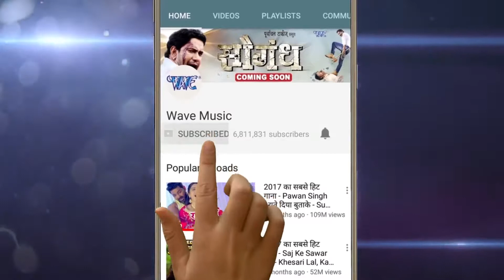Pramod Premi NEW सबसे हिट गाना 2018 Raat Bhar Sanghe Sutai Sajanwa Superhit Bhojpuri Ht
Pramod Premi NEW सबसे हिट गाना 2018   Raat Bhar Sanghe Sutai Sajanwa   Superhit Ht song

If you want to Google+ the gym and then bhojpuri film films bhojpuri you have

Album :- Raat Bhar Sanghe Sutai Sajanwa
Song :- Raat Bhar Sanghe Sutai Sajanwa
Singer :- Pramod Premi Yadav
Lighter :- Arun Bihari
Music Director :- Shankar Singh
h-s-j films bhojpuri.
Company/Label :- Pramod Premi